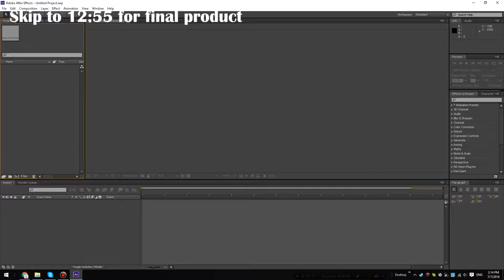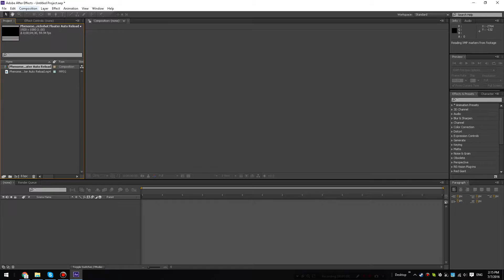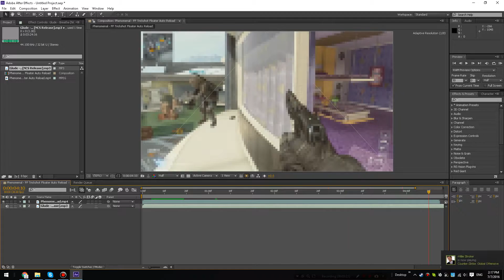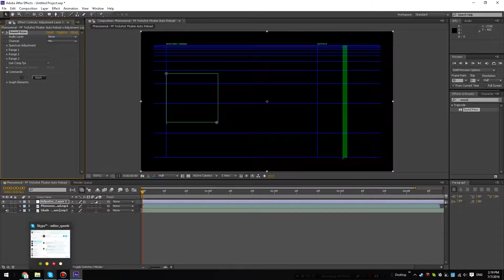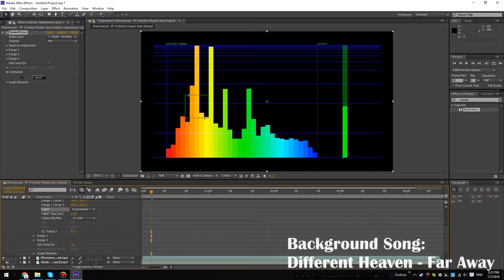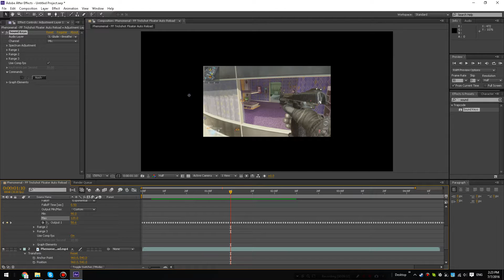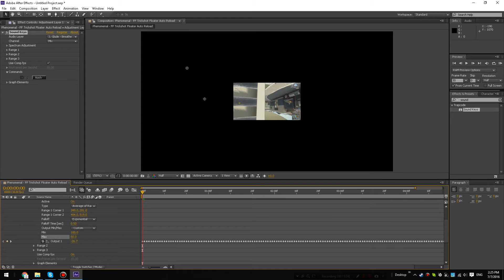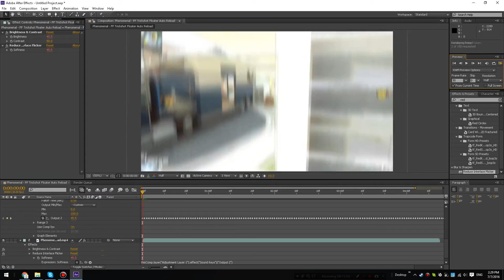How to Automatically Do Screen Pumps [AE] (Trapcode Sound Keys)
Hey, Auver here! I hope you enjoyed the tutorial.